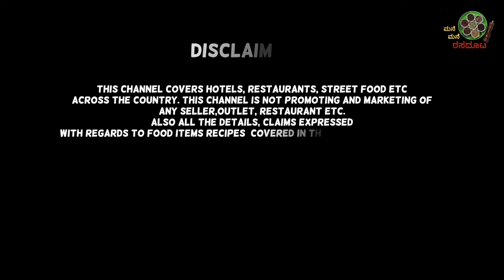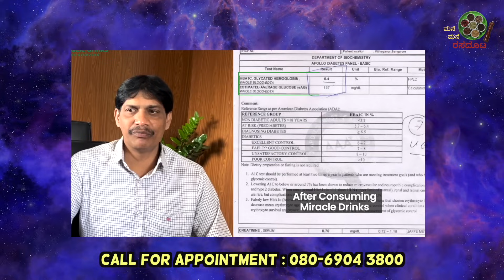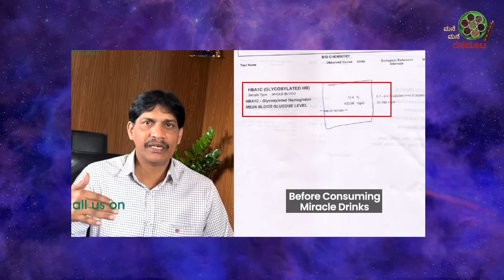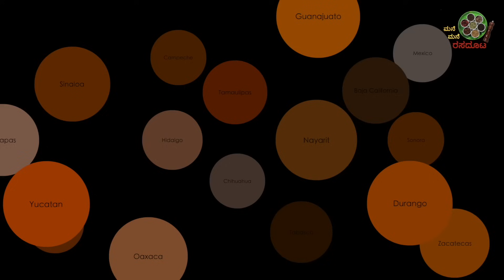Rheumatoid ARTHRITIS Cured by Dr SM Raju IAS (Rtd) Soaked Ground nuts effectiveness explained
Address : 490, 2nd Floor, 80 Feet Rd, RT Nagar, Bengaluru, Karnataka 560032
Link of RECIPES :

(but only call if very urgent and ofr personal appointments)